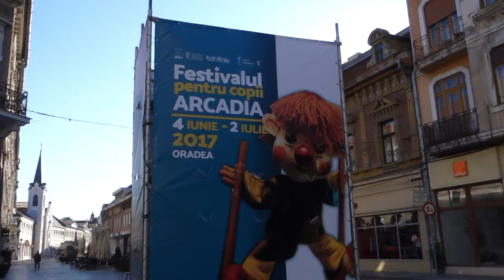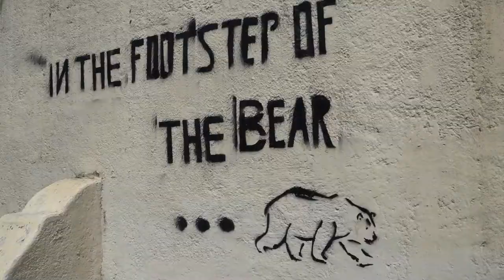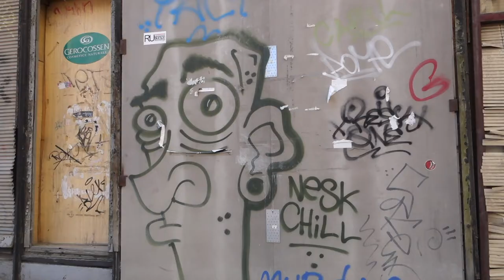A sliver of Romania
Just a little snippet of Oradea and Timisoara. Timisoara was particularly beautiful and cool. Maybe I should slow down and spend more time in places instead of sprinting?? Music is "Lazy," David Byrne, swiped from a bar in Timisoara...